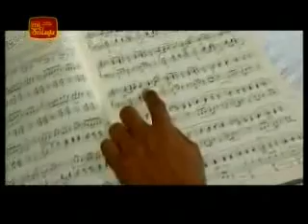Arungal - 21 part 2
21 part 2
sinhala tv teledrama